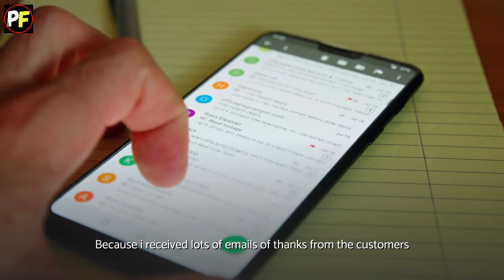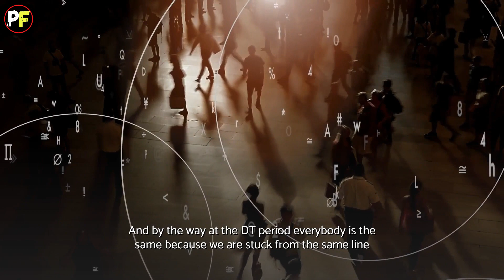Jack Ma - Why You Should Love To Fail ?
Jack Ma Yun, is a Chinese business magnate, investor and philanthropist. He is the co-founder and former executive chairman of Alibaba Group, a multinational, technology conglomerate. Ma is a strong proponent of an open and market-driven economy.